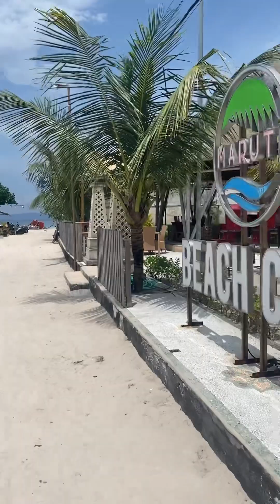My red demon